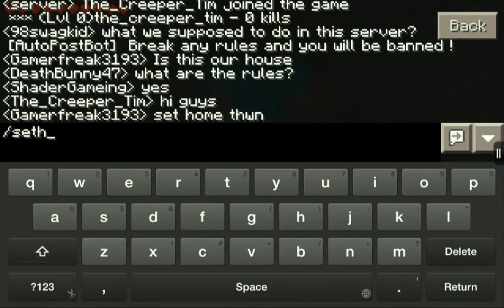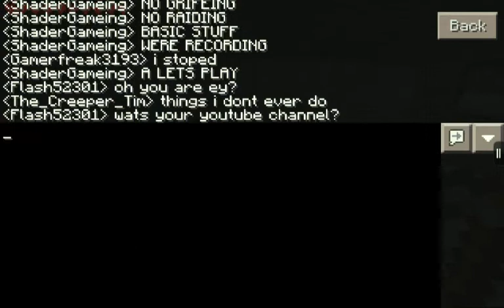Shader's Adventures : Building A Base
Clan - Majorleagueminers.enjin.com
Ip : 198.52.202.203